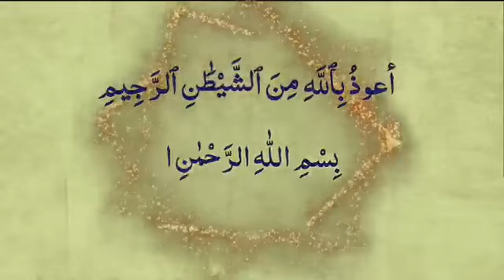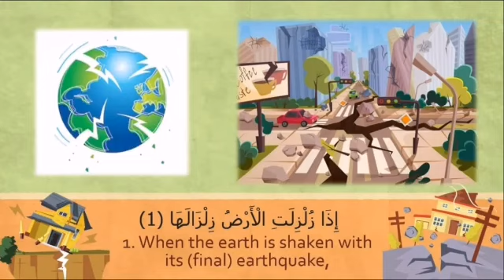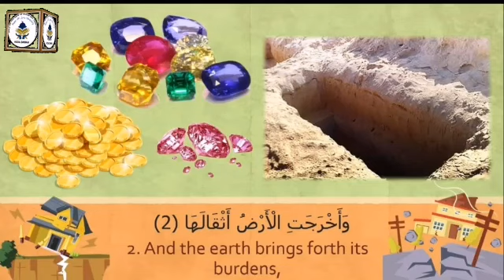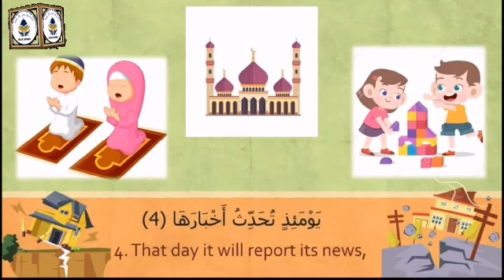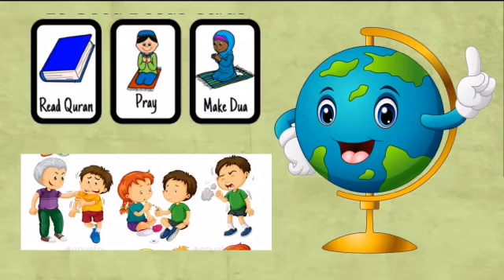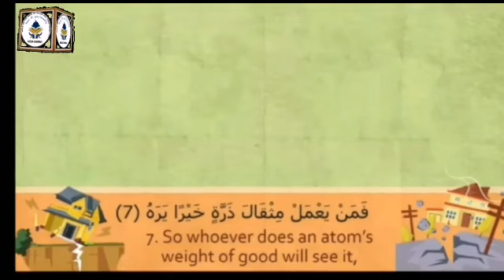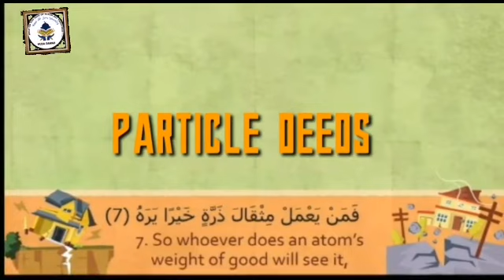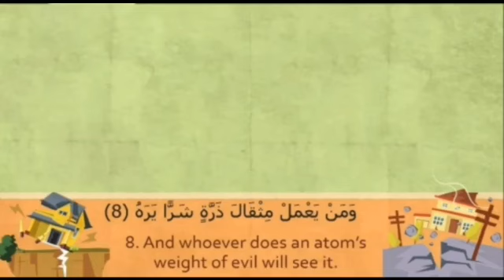Explanation of Surah Al-Zalzalah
Teach Quran  to your children and The Qur'an  will teach them everything
1.qayamat ki din kya hoga
2.Zameen  kis tarah gawahi degi
3.chote se chote Neiki aur Chote se chote  burai  ko dekh lenge